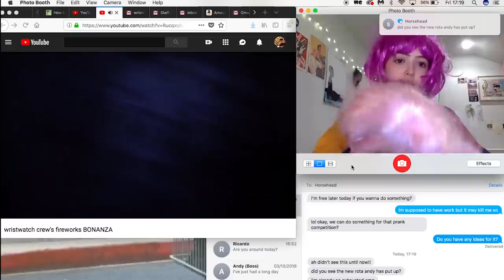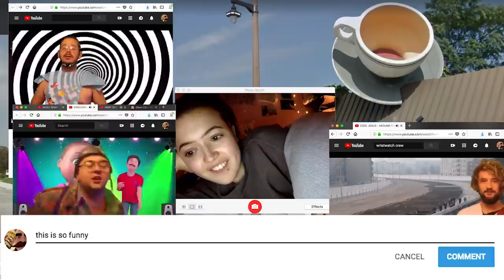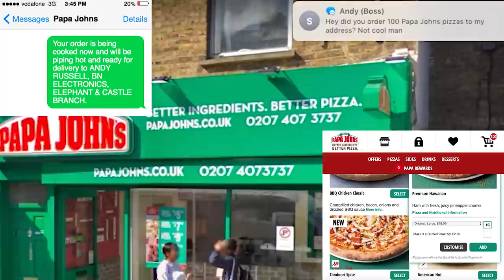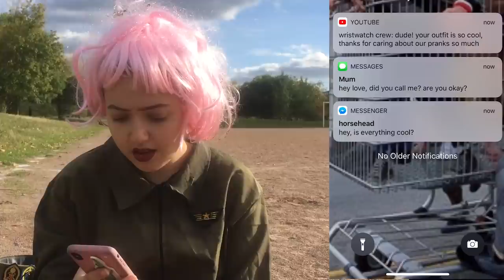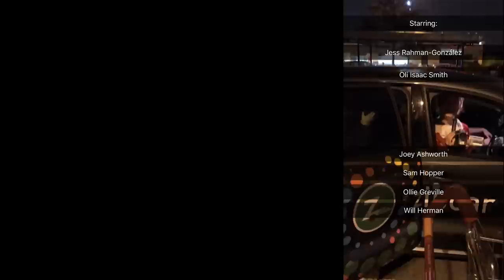itoldyouiwouldeatyou - Young American [Official Video]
ORDER OH DEARISM

CREDITS

Directed by Oli Issac Smith and Jess Rahman-González
Produced by Clumsy Bodies and Chevy Blazer
1st AD - Chevy Blazer
Directors of Photography - Oli Issac Smith and Jess Rahman-González
Editors - Oli Issac Smith and Jess Rahman-González

Starring
Jess Rahman-González
Oli Issac Smith
Joey Ashworth
Ollie Greville
Will Herman
Samuel Hopper

Featuring footage from:
Pandora Hall
Seth McVey
Allanah Hudson and Alex Barnett
Connor Laws
Alison Rumfitt

LYRICS

I was better when I was a baby
I only cried when I was tired or hungry

Stick your head above the parapet
Keep on screaming til you're tired of it
Ascend, ascend, ascend

I’m a young American
So I know I’m safe
We’re all Americans now
And you love me, you love me, you love me

Father you said we’re your babies
But we’re always falling down
Why don’t you built up Babel for me?

These are more
Of the words you only hear in song
You don’t stay angry for long
You’d much rather talk it out

I should start cutting myself
So you have less to do
I know you worry when you’ve got a lot on

I should start loving myself

Kids hurt themselves by accident
So when I hurt myself, is that an accident?

Written and Performed by itoldyouiwouldeatyou
Produced by Bob Cooper and itoldyouiwouldeatyou
Mastered by Tom Langrish
Released by Alcopop! Records and Failure By Design Records 2018

SOCIALS